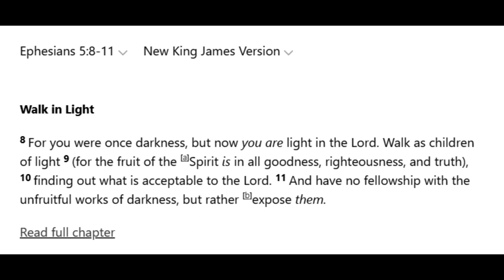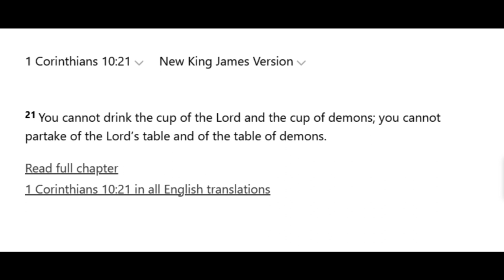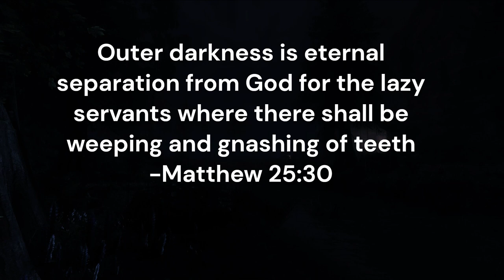For Christians who celebrate Halloween like this...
There are a lot of misconceptions surrounding Halloween...Here's what I have to say about it.